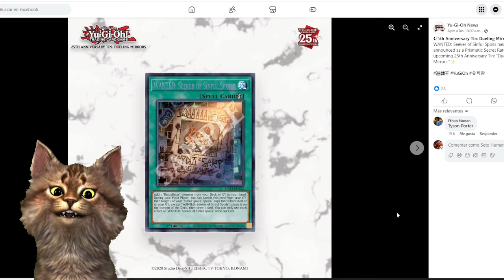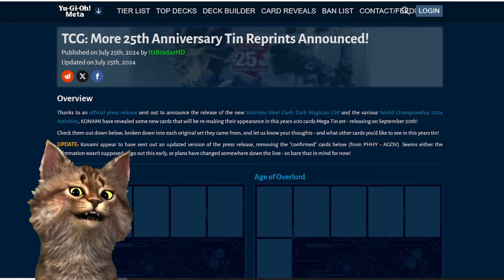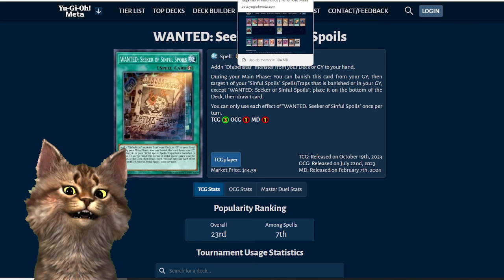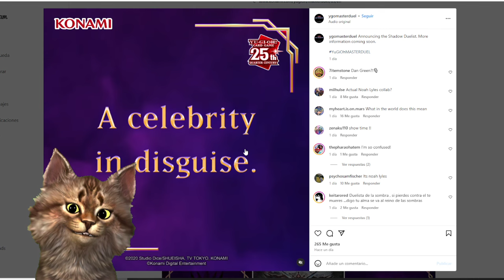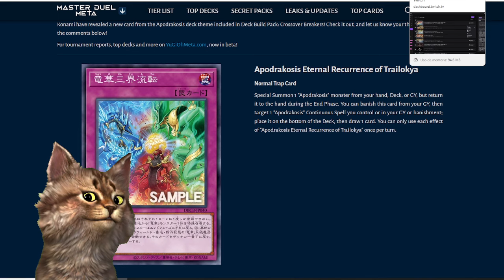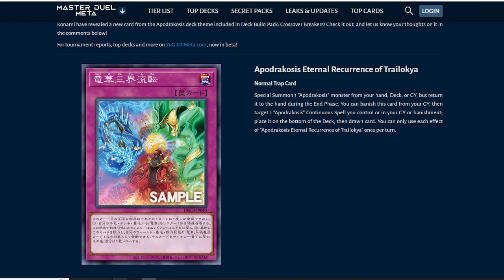Mega Lata 2024 Mas Cartas Confirmadas Tin Dueling Mirrors Yu-Gi-Oh! TeamSetoX y Mi Venganza Evento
Mega Lata 2024 Mas Cartas Confirmadas Tin Dueling Mirrors Yu-Gi-Oh! TeamSetoX Transaction Rollback